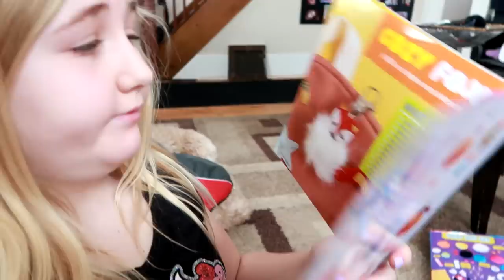AN UNEXPECTED INJURY E R VISIT Day 042 (02/11/20)